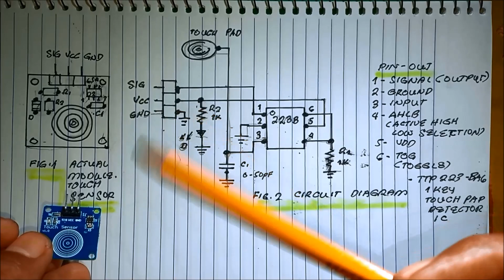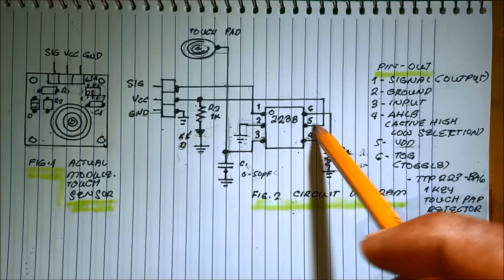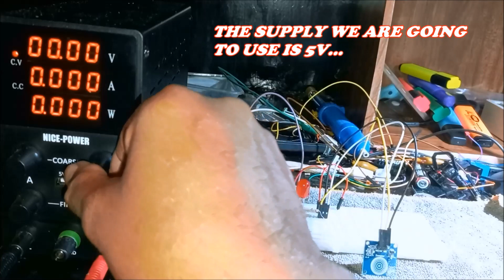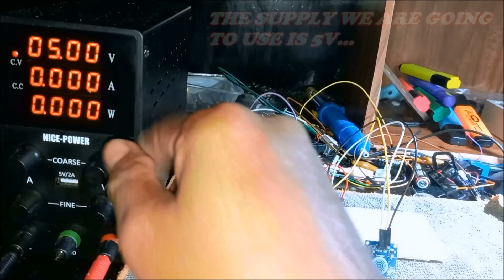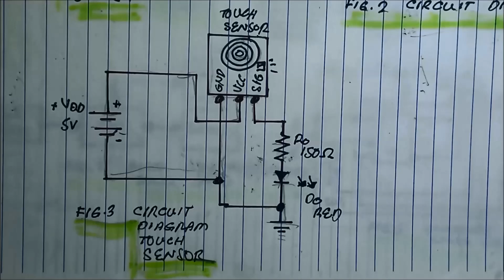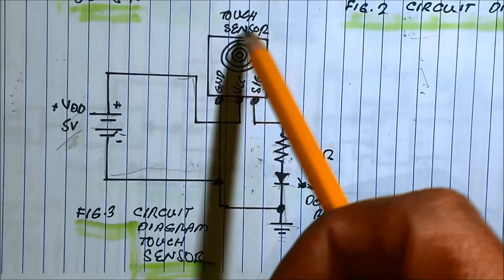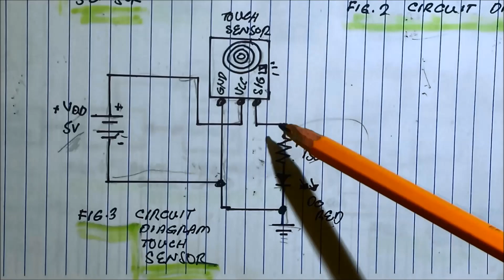TTP223B Capacitive Touch Sensor (with English Sub)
Reverse Engineering Testing of my new Touch Sensor Module in a Monostable Mode for turning LED on-off...

Other Touch Sensor Videos...